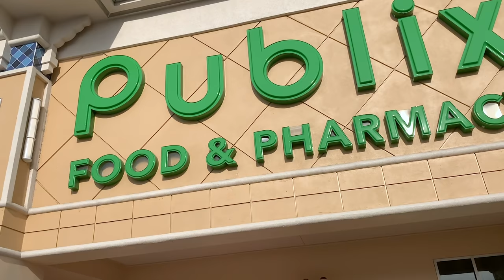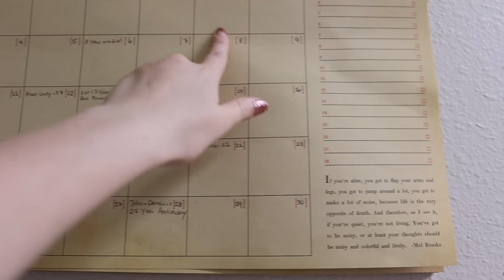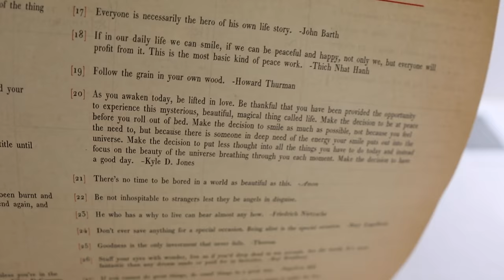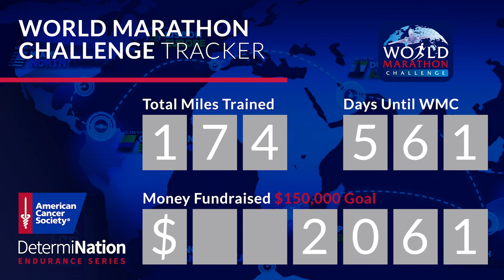Sushi, Sculptures, & Surprises! | Quarantine Could Not Stop Sarah's Birthday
Peter is up to something this morning! It's Sarah's birthday so before his work day begins, he ventures out to Market on South for treats and Publix for flowers. Doesn't he do a fabulous job arranging them? We are all smiles as Sarah wakes up to her surprise. We head out between thunderstorms for a picnic at Lake Formosa. Sus Hi Eatstation is the cuisine of choice! We get one deep fried sushi burrito, normal sushi, and dumplings. So yummy! We take a walk through the sculpture garden before heading to Walt Disney World property for a drive. It's so great to see some of our favorite places! The day ends with "Hook" and some snicky snacks: pickles, plant based cheese, and crackers! Also! Sarah's Mother's Day gift arrives and it's perfect. Thank you so much for all of the sweet birthday wishes. It was such a special birthday despite quarantine!